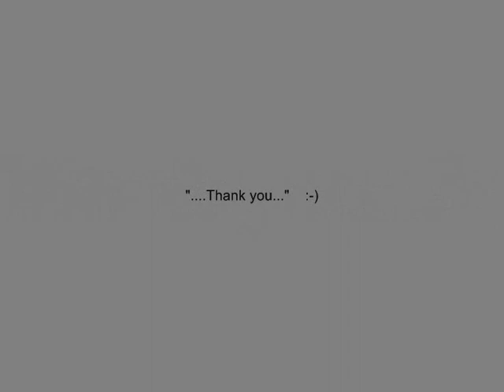mg mg zaw latt